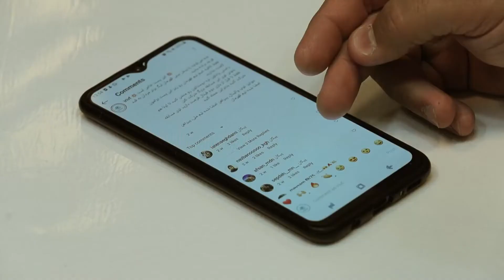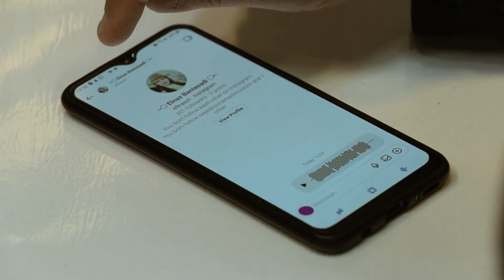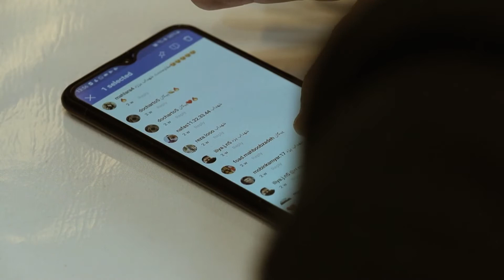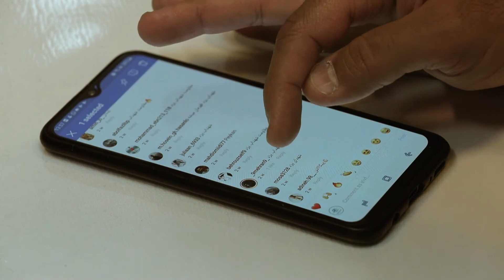The result of the draw for predicts the champions of the Iran volleyball men’s Premier League final